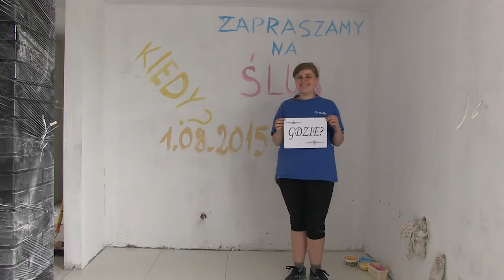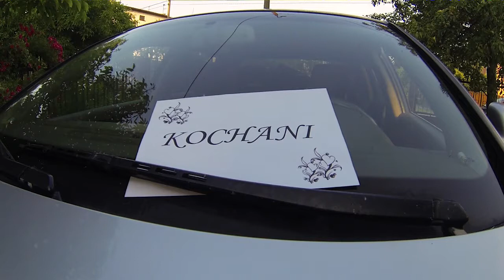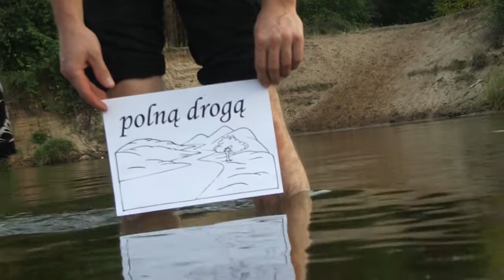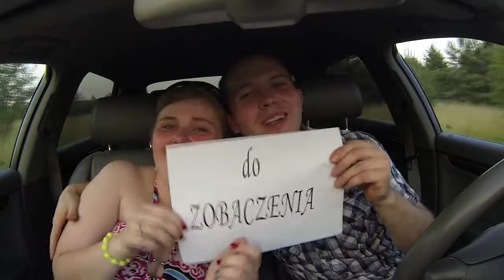Zaproszenie Na Ślub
Zaproszenie Na Ślub Edyty i Jarka